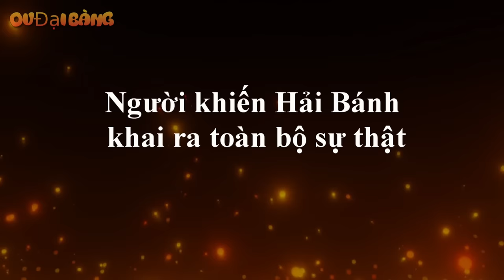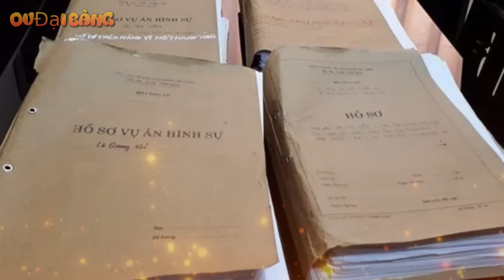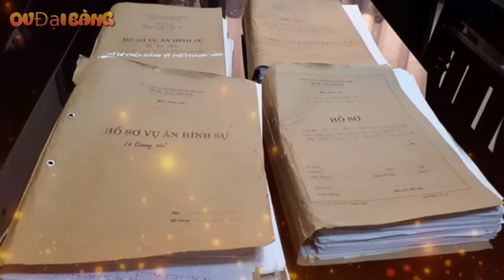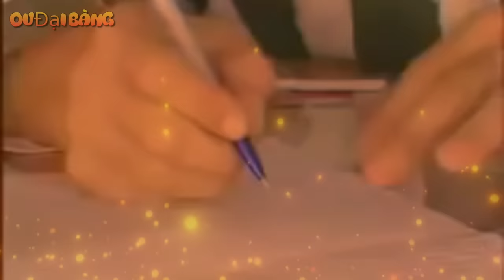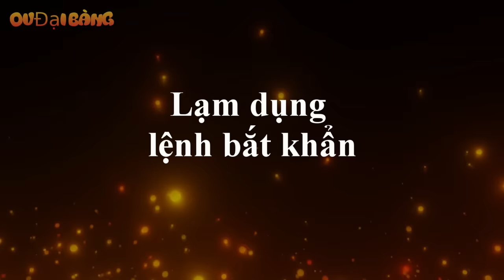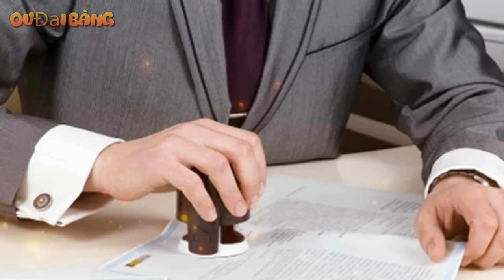Nguyễn Văn Nên: Phó ban chuyên án Năm Cam & Cuối đời thân bại danh liệt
[OV Đại Bàng] - Trong chuyên án Năm Cam, Nguyễn Văn Nên là một mắt xích cực kỳ quan trọng là phó ban chuyên án cũng như chính là người khiến Hải Bánh phải khai ra toàn bộ sự thật.